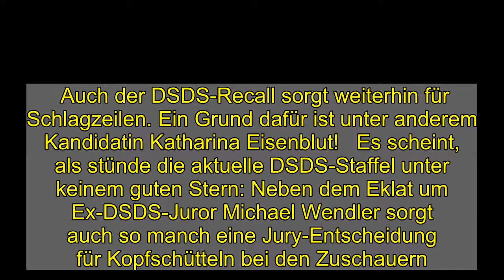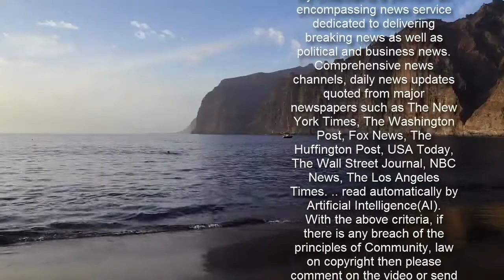DSDS: Mega-Zoff um Kandidatin Katharina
Auch der DSDS-Recall sorgt weiterhin für Schlagzeilen. Ein Grund dafür ist unter anderem Kandidatin Katharina Eisenblut!   Es scheint, als stünde die aktuelle DSDS-Staffel unter keinem guten Stern: Neben dem Eklat um Ex-DSDS-Juror Michael Wendler sorgt auch so manch eine Jury-Entscheidung für Kopfschütteln bei den Zuschauern. Weil Kandidaten wie Claudia Haas oder Shada Ali trotz offensichtlich fehlendem Gesangstalent in den Recall geschickt wurden, ernteten Dieter Bohlen und Co. einen heftigen Shitstorm.  Doch auch eine DSDS-Kandidatin, die sehr wohl singen kann, bringt derzeit viele Fans auf die Palme: Katharina Eisenblut. Schon während des Castings berichtete die leidenschaftliche Sängerin der Jury von ihrer Lebensgeschichte - und zog damit damals prompt den Unmut von Jurorin Maite Kelly auf sich.  Aber auch mit ihren Konkurrentinnen scheint sich die DSDS-Kandidatin nicht sonderlich gut zu verstehen - im Gegenteil: Im Kampf um einen der letzten Plätze für den Recall auf Mykonos arbeitete Katharina lieber allein, statt auf Teamwork zu setzen:    Während ihre Gruppe, bestehend aus Lara, Olga und Giuseppina, also zu dritt probte, machte Katharina Eisenblut lieber ihr eigenes Ding. Die Quittung folgte prompt, denn die Performance endete in einem Desaster. Obwohl Katharina die Jury trotzdem überzeugte, das Lob fiel allerdings sparsam aus: "Du hast nur gestrahlt, weil die anderen so schlecht waren", stellte Maite Kelly nüchtern fest.  Und auch Pop-Titan Dieter Bohlen zeigte sich genervt von Katharina. Schon vor dem Auftritt erklärte er: "Du quatschst immer rum. Ihr habt zweieinhalb Minuten, da müsst ihr performen. Wenn du es jetzt nicht gleich schaffst, kannst du nach Hause gehen."   Doch damit nicht genug, denn auch bei den DSDS-Fans scheint Katharina Eisenblut nicht gerade beliebt zu sein. Im Netz hagelt es viel Kritik für die Sängerin:      Oha! Am Ende konnte Katharina Eisenblut die DSDS-Jury aber trotz allem Drama überzeugen und durfte sich gemeinsam mit 26 anderen Kandidaten über ein Ticket für den Auslands-Recall nach Mykonos freuen.  "Deutschland sucht den Superstar" läuft immer samstags um 20:15 Uhr auf RTL und jederzeit bei TVNOW.